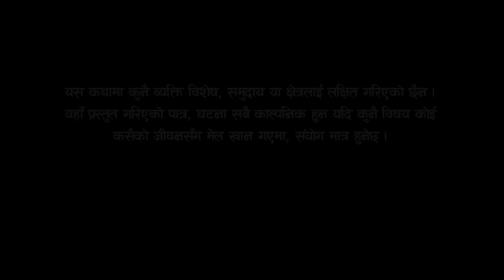मनरुपा भाग -३५ || Manrupa Epi - 35 || अनौठो कथा || Dev babu || Ritu Basnet || Bindu || 31, AUG, 2023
► Nepali Serial :- Manrupa
► Cast :- Dev babu, Bindu Tamang, Ritu Basnet,  Hari Prasad Ghimire, Susma Silwal, Jamuna Bastakoti, Santa umar Gole, Saurabh Kuwanr, Tara Devi Aacharya, Prakash Aacharya,  Shawn Bagale, Maya Karki , Susma Tamang, kabita Magar, bir bahadur magar, goma tamang shanti bk
► Camera :- Gopal Bk/Shawn Bagale
► Story :- Dev Babu, Saurabh Kunwar
► Writer : Saurabh Kunwar
► Edit :- Dev Babu
► Assistant Edit : Shawn Bagale
► Animation :- @devbabu8288
► Song :- Bindu Tamang
► Voice :- manoj Rai, Bindu Tamang
► Producer :- Lal singh BK
► Director : Dev babu
► Post Production :- Made Star Nepal